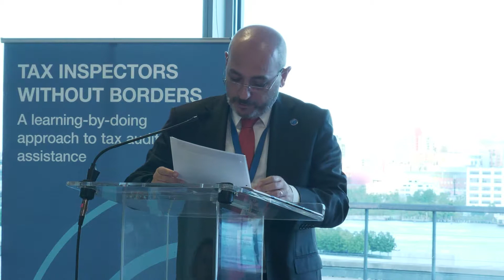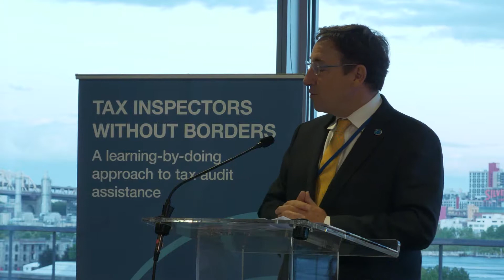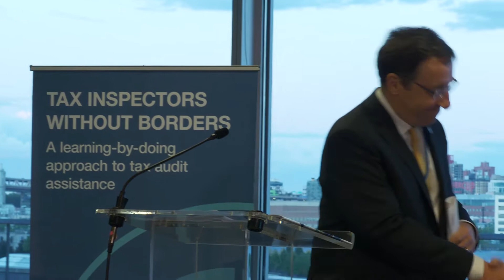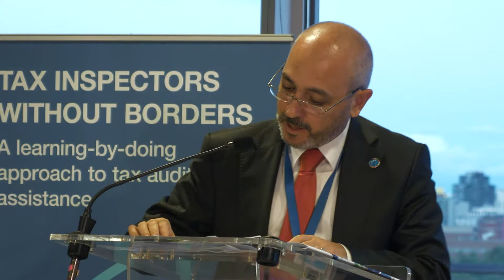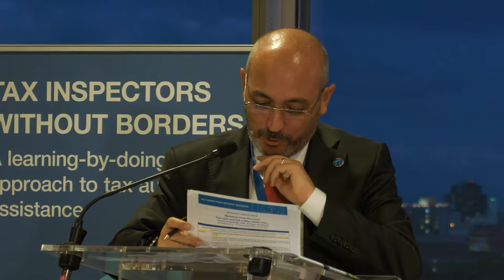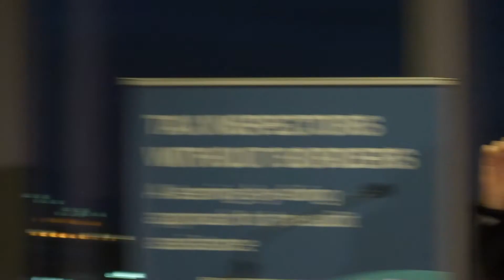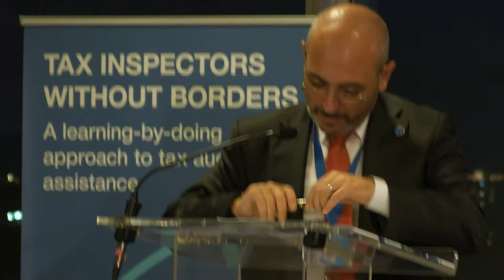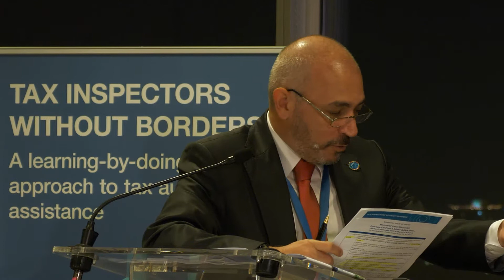Tax Inspectors Without Borders: Four Years and Half A Billion Dollars Later…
On the eve of the United Nations Secretary General's High-level dialogue on Financing for Development, Ángel Gurría, Secretary-General of the Organisation for Economic Co-operation and development, and Achim Steiner, Administrator of the United Nations Development Programme, hosted this high-level ministerial discussion looking back on and celebrating the achievements of Tax Inspectors Without Borders (TIWB). This TIWB ministerial panel took place in the margins of the United Nations' General Assembly on 24 September 2019 at the United Nations Headquarters in New York.